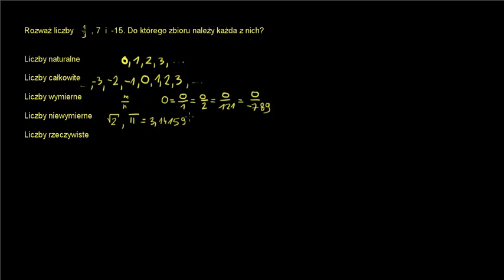Definicje różnych zbiorów liczbowych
Film stworzony w ramach projektu "Khan Academy Plus - tworzymy warszawskie zasoby edukacyjne w sieci" realizowanego przez Stowarzyszenie "Rodzice w Edukacji" i finansowanego przez m.st. Warszawa. Opowiada Katarzyna Gorzędowska.